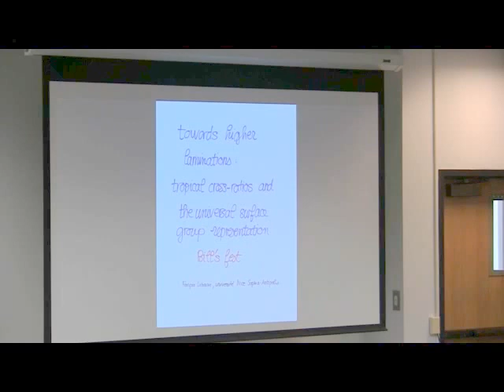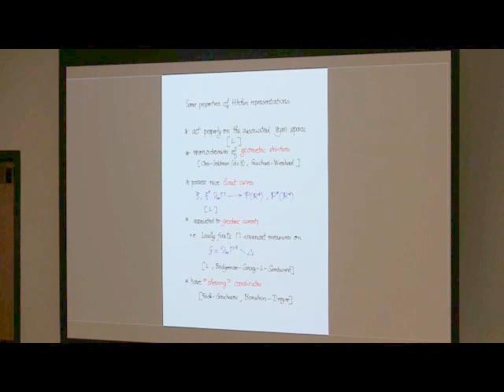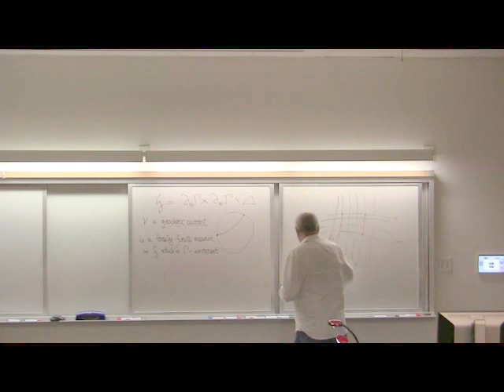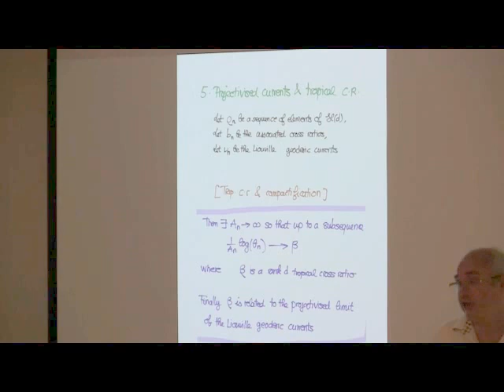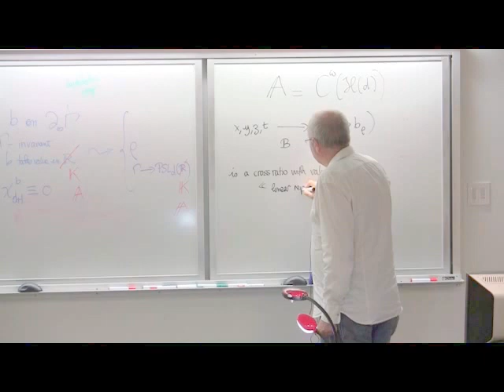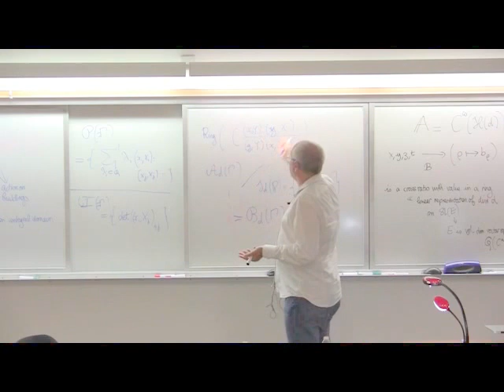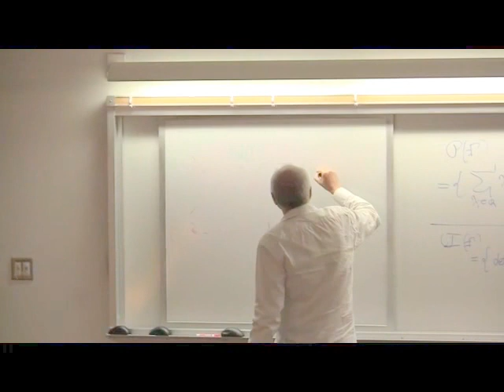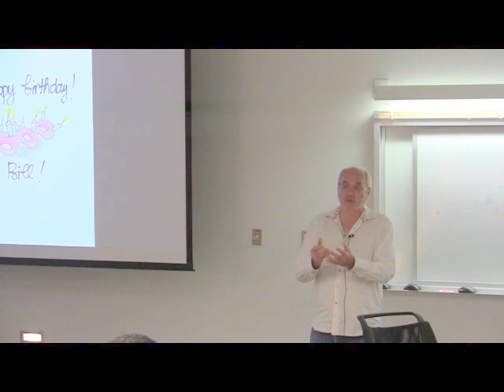“TROPICAL CROSS RATIOS AND THE UNIVERSAL SURFACE GROUP REPRESENTATION”--Francois Labourie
Geometries, Surfaces and Representations of Fundamental Groups